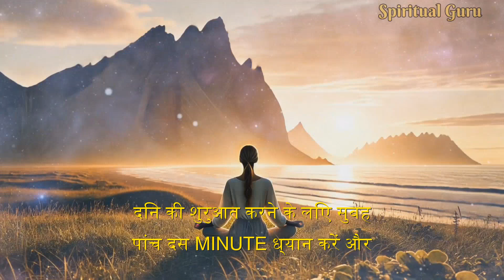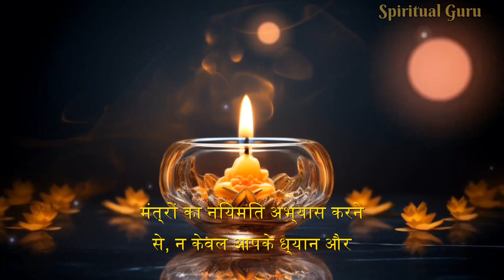How to Use Mantras for Focus and Success | ध्यान और सफलता के लिए मंन्त्रों का उपयोग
"In this video, discover the powerful practice of using ancient mantras to improve focus and achieve success in daily life. Whether you're struggling with distractions or seeking a way to enhance your productivity, mantras can be the key to unlocking your full potential. Learn how to integrate mantras like 'ॐ नमः शिवाय' and 'ॐ गं गणपतये नमः' into your morning routine, work, and before bedtime for mental clarity and success. Try it out and see the transformation!"

"इस वीडियो में जानिए कि कैसे प्राचीन मंन्त्रों का उपयोग ध्यान और सफलता के लिए किया जा सकता है। चाहे आप ध्यान भटकाव से जूझ रहे हों या अपनी उत्पादकता बढ़ाने का तरीका ढूंढ रहे हों, मंन्त्र आपके पूर्ण क्षमता को जागृत करने की कुंजी हो सकते हैं। सुबह, काम के दौरान, और रात को सोने से पहले इन मंन्त्रों को अपने जीवन में शामिल करें और फर्क महसूस करें!"

Mantras, Spiritual Practices, Focus and Success, Meditation, Spiritual Growth, ॐ नमः शिवाय, ॐ गं गणपतये नमः, Productivity, Mental Clarity, Daily Mantras, Mantra Meditation, Spiritual Wisdom